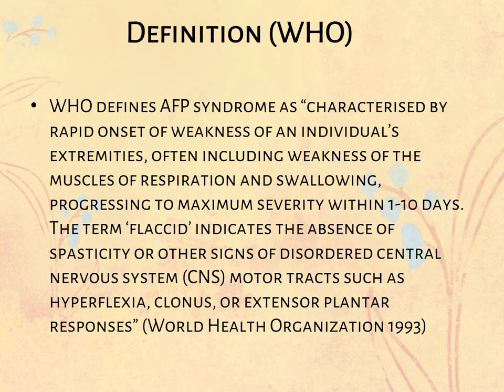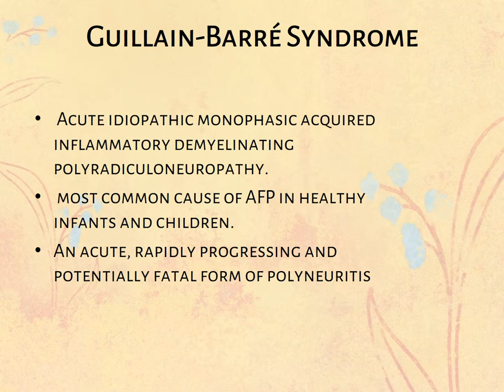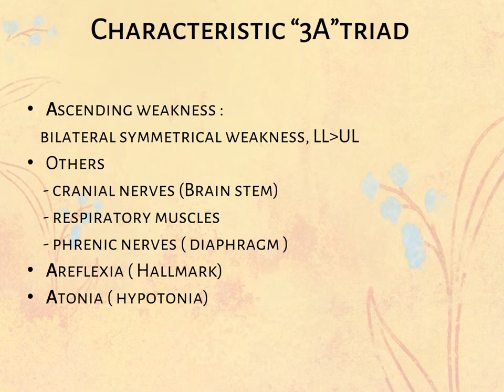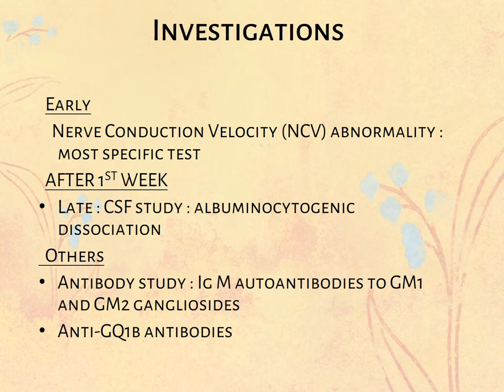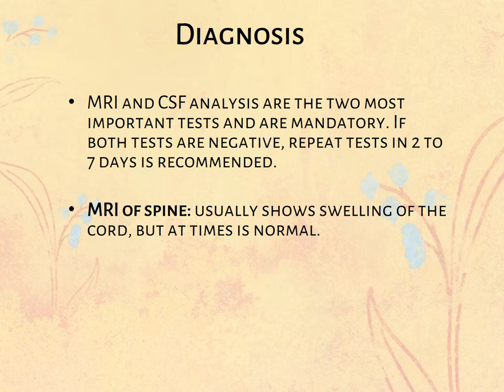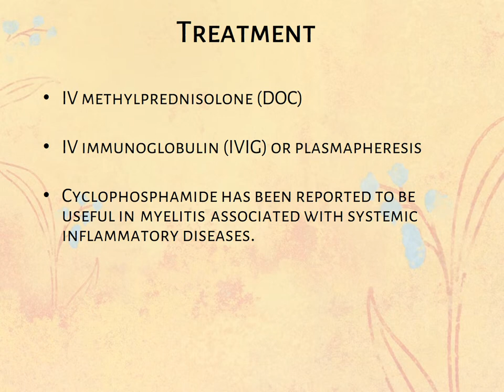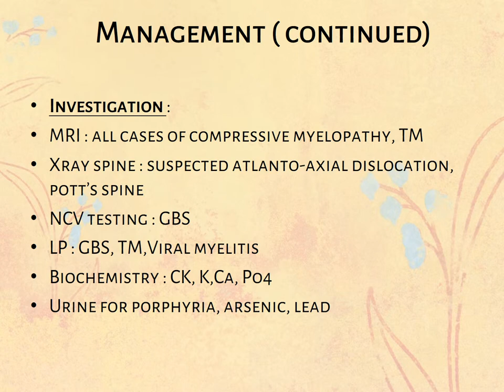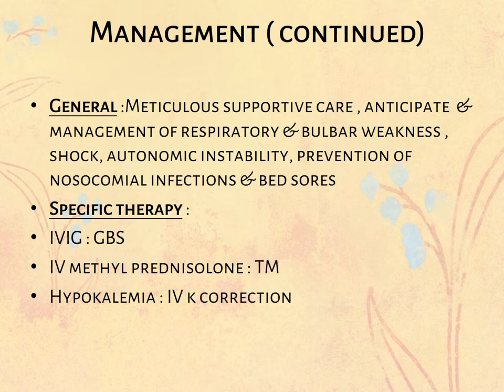AFP Syndrome PPT (Slide Presentation)